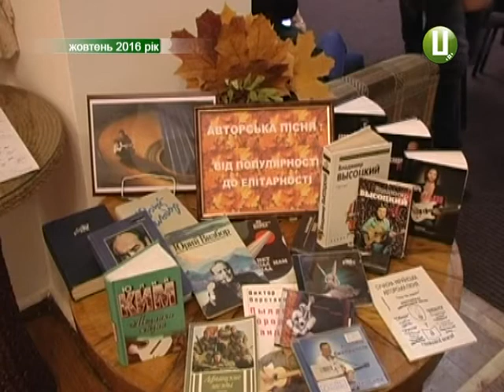У Хмельницькому закружляє «Вальс бостон»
В обласному центрі  звучатиме авторська пісня. Тут вируватиме музичний фестиваль «Вальс – бостон».  Його започаткував  12 років тому клуб авторської пісні  Хмельницького.  Цьогоріч  музичне свято триватиме два дні. На фесті глядачі зможуть насолодитися піснями знаних бардів та поетів, а також  відкрити нові імена